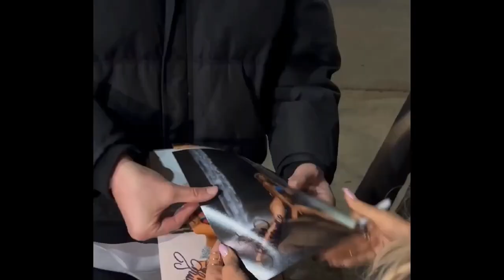Imposter Syndrome! feat. Laura Cathcart Robbins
Do you ever feel like you’re impersonating someone you are not or feel like your being a phony in order to get through life because you feel like you’re not good enough or need to fit in? Our guest, Laura Cathcart Robbins, is an author, speaker and host of the popular podcast The Only One in the Room.  With her new book, STASH: My Life in Hiding, It’s a memoir of her life dealing with everything from childhood to drug abuse to trying to fit into a lifestyle that sometimes seems like it was all an award winning performance. She literally found a way to overcome all of her obstacles to get to the core essence of who she really is today.